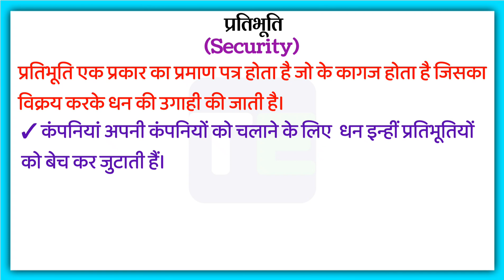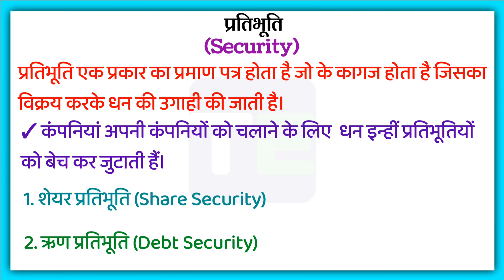प्रतिभूति किसे कहते हैं | Pratibhuti kise kahte hain | What is Security in Economics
प्रतिभूति किसे कहते हैं | Pratibhuti kise kahte hain | What is Security in Stock Market

प्रतिभूति
प्रतिभूति हिंदी में
प्रतिभूति किसे कहते हैं
क्या होता है प्रतिभूति
क्या है प्रतिभूति
प्रतिभूति हिंदी में

Pratibhuti kise kahate hain
Kya hota hai Pratibhuti
Pratibhuti in hindi
Pratibhuti kya hai hindi mein
Kya hota hai Pratibhuti hindi mein
Pratibhuti in hindi

What is Security in Economy
What is Security in Stock Market
explain in hindi
What is Security in Economics
explain
Hindi mein
in Hindi
explain in Hind
What does it Security in Economics means